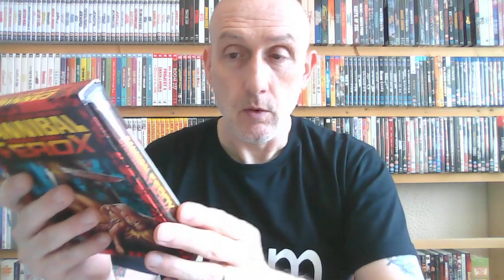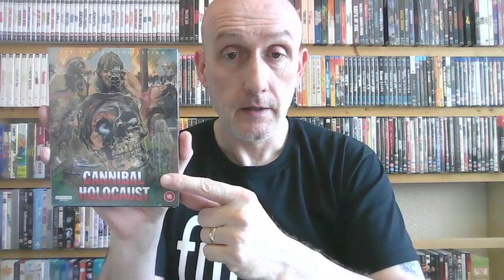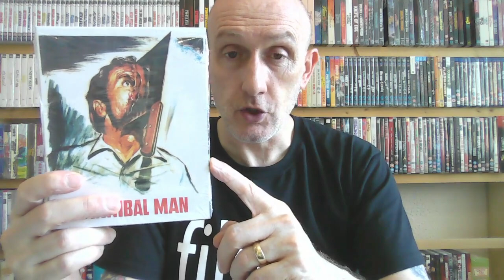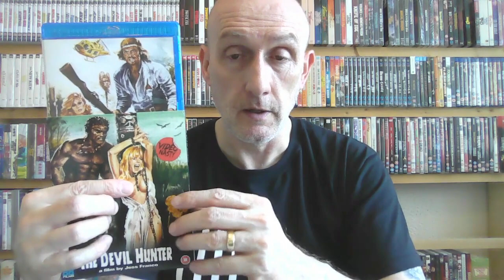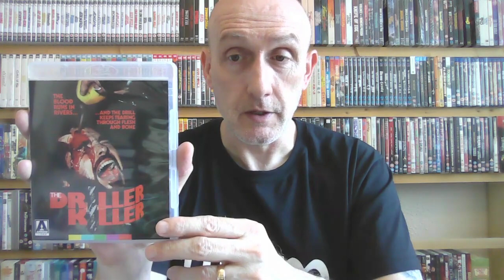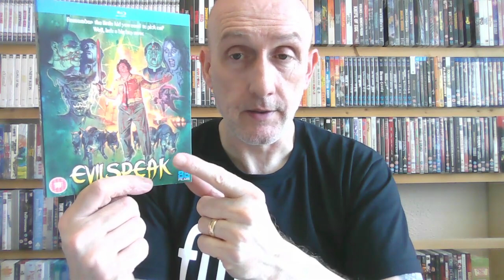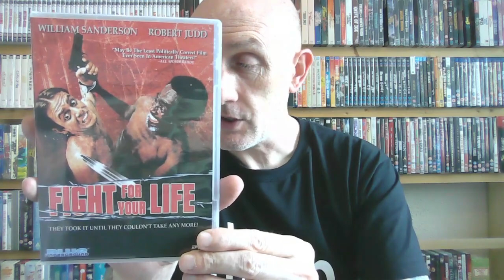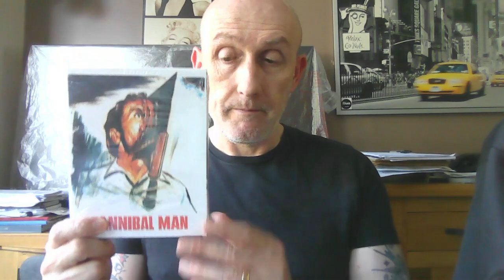My Complete Section 1 Video Nasties (Part 2) and how much you can expect to pay for them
Here is the complete collection of the Section 1 Banned Video Nasties. This is part 2 of 4 videos which take a look at the titles I own on this list and also prices I paid and how much you can expect to pay for them.
BIG thanks to Paul Mahon for helping me to complete my set 🤩👍